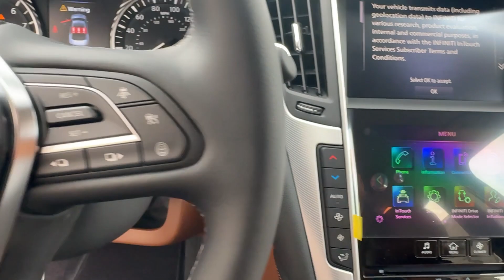2024 INFINITI Q50 LUXE FL Orlando, Sanford, Oviedo, Altamonte Springs, Apopka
New 2024 INFINITI Q50 LUXE available at Sanford Infiniti located in 995 Rinehart Rd, Sanford, FL, 32771. Servicing the Orlando, Sanford, Oviedo, Altamonte Springs, Apopka area.
Please mention the stock NG601475 when you contact the dealership for this vehicle.